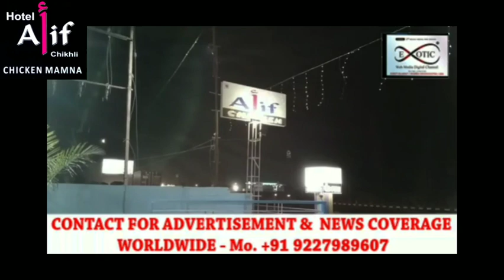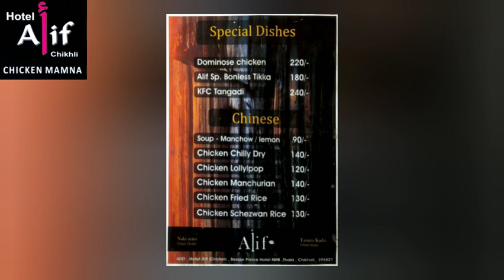Visit Hotel Alif Chicken Maamna Chikhli with feedback Interview.